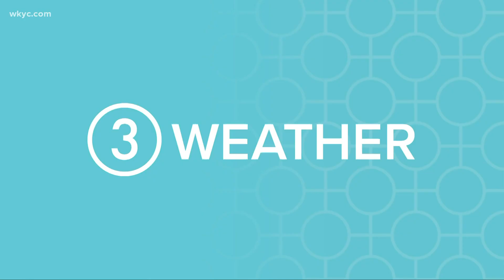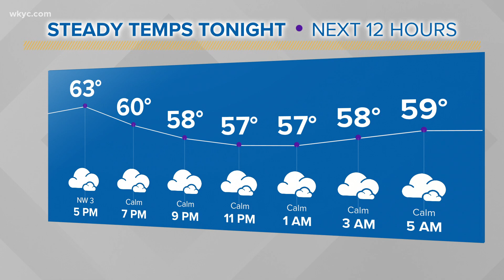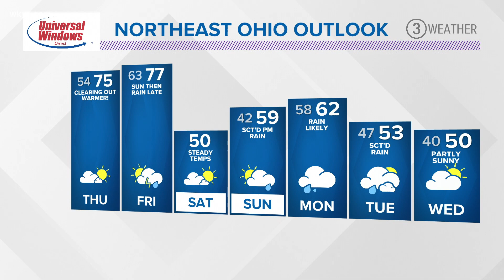5:00 p.m. weather forecast for Wednesday, October 21, 2020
A brief warm-up is on the way as 70s return for Thursday and Friday. Our next round of rain and storms will hold off until Friday night.